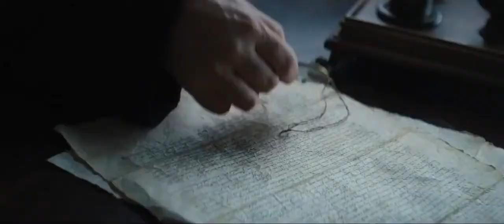Silêncio (2016) - Trailer Oficial (Legendado)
Direção: Martin Scorsese
Elenco: Andrew Garfield, Liam Neeson, Adam Driver
Distribuidor: Imagem Filmes
Sinopse: Século XVII. Dois padres jesuítas portugueses, Sebastião Rodrigues (Andrew Garfield) e Francisco Garupe (Adam Driver), viajam até o Japão em uma época onde o catolicismo foi banido. À procura do mentor deles, padre Ferreira (Liam Neeson) os jesuítas enfrentam a violência e perseguição de um governo que deseja expurgar todas as influências externas.